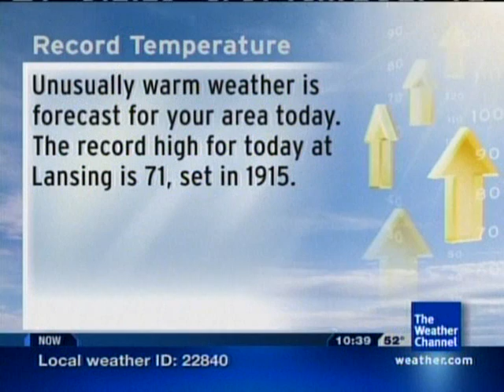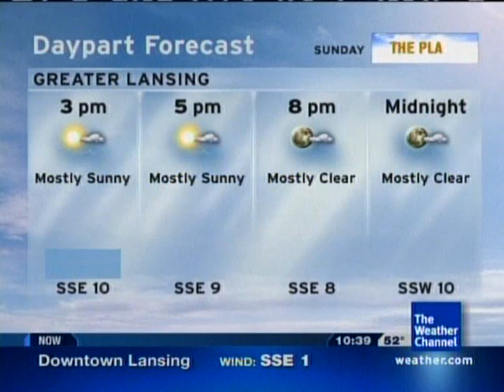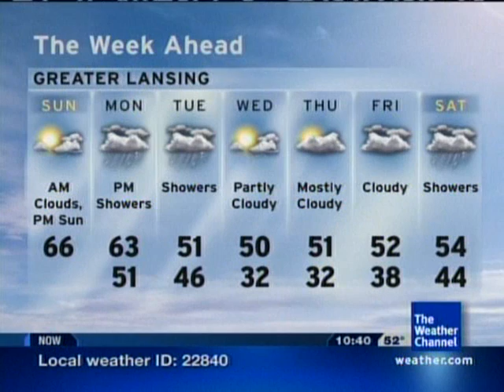Lansing Intellistar- Screwy November Morning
Not once since HiRAD debuted have I seen a visibility of less than 0.3 miles being reported, and on the first LF, a visibility of 0.1 mile is shown. Note how on the second and 3rd LFs featured here that the Dense Fog Advisory is still prompting the bulletins page, even after it was cancelled. In the second LF, the record high screen is triggered, even though the high for Lansing itself is not adjusted (for whatever reason) and still says 66. Sites around Lansing on the metro map had highs raised (with Lansing remaining at 66), but then the highs were lowered by the 3rd LF (with the exception of Owosso). A different site appears to be used to give the forecasts for Lansing on the metro map as opposed to the regional map.